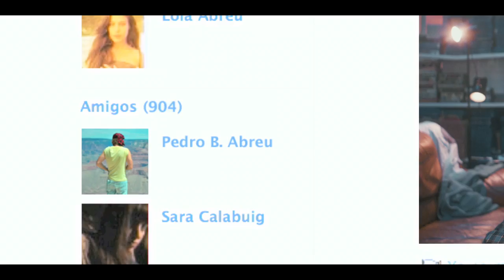BLUE RAI OFICIAL TRAILER (HD)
BLUE RAI OFICIAL Trailer Teaser - HD
Director: Pedro B. Abreu
Writers: Carlos Franco, Pedro B. Abreu
Stars: Santi Bayón, Cristian Valencia, Josep Seguí, Mireia Guilella, Vicky Luengo, Biel Montoro, Betsy Túrnez, Pep Ambròs.
Sinopsis. "Se cumplen seis horas de la noticia que tiene conmocionado el país.

Country: Spain
Language: Spanish
Release Date: 23 March 2017 (Spain)
Filming Locations: Terrassa, Barcelona, Catalonia, Spain
Production Co: ESCAC Films